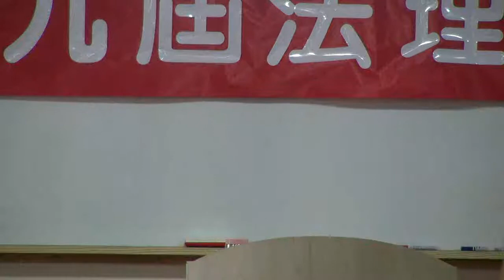110701-usmgradio-13c-台灣民政府第九屆法理建國學院